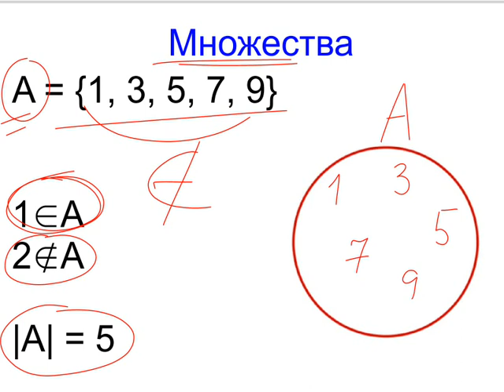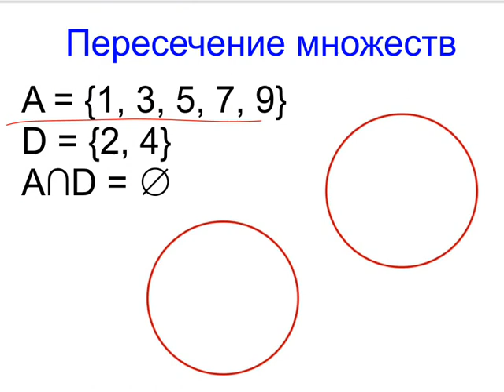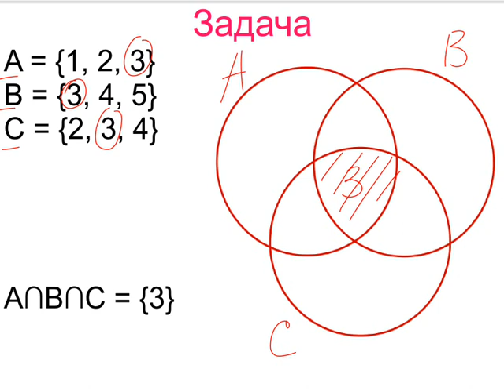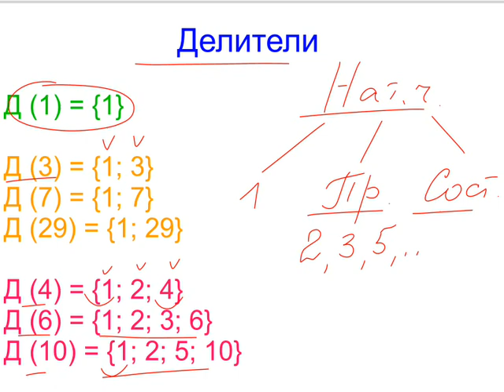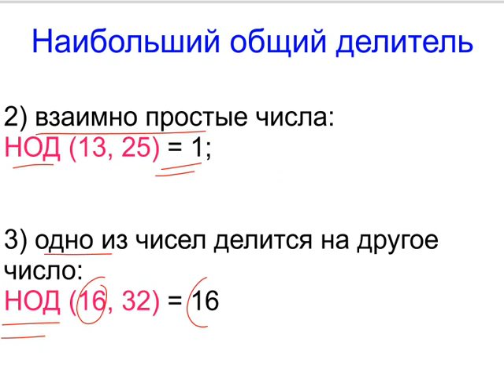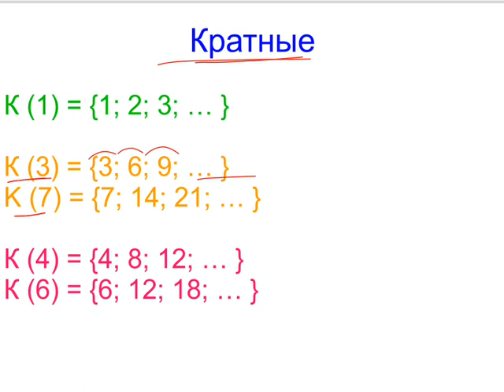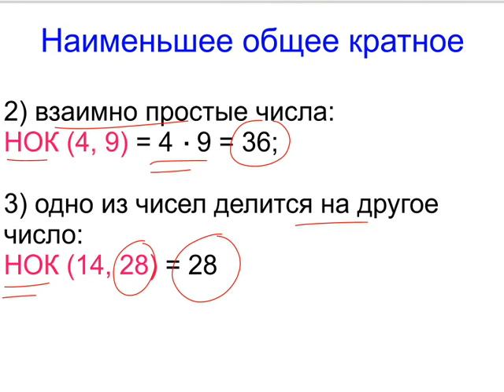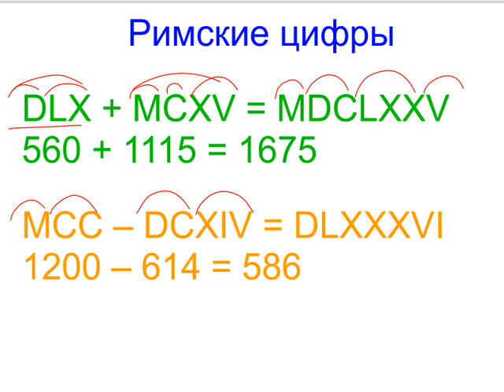Меташкола. Математика 6 класс 7 серия. Множества, делители, НОД, кратные, НОК, римские цифры.